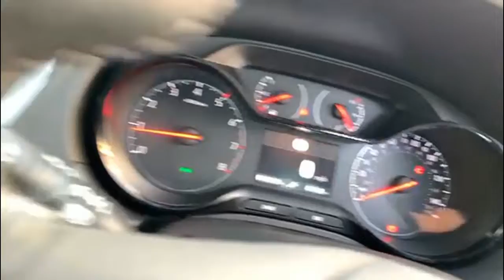Vauxhall Grandland X 1.5 Turbo D Blueinjection Se Suv 5dr Diesel Manual Euro 6 (s/s)